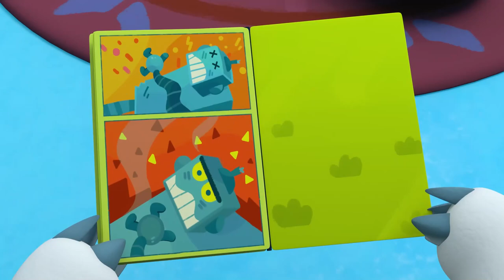Bjorn & Bucky 🐻 Musim semi 🌼🦋 Kartun Lucu Untuk Anak ✨ Super Toons TV Bahasa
MENGENAI SIRI INI
Siri animasi Be be Bears Bjorn dan Bucky mengikuti petualangan dua beruang yang tak kenal lelah dan nakal: beruang coklat bernama Bucky dan beruang kutub bernama Bjorn. Bersama dengan Franny kecil, mereka melakukan segala macam kenakalan lucu. Dengan kartun ini, anak-anak akan belajar untuk menjaga dan merawat alam, berteman dengan baik dan lain-lain.